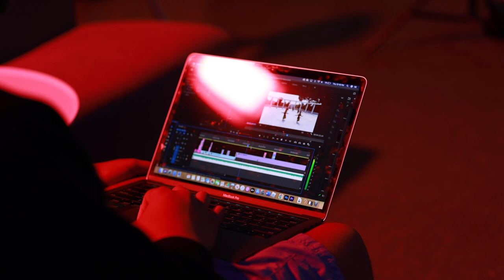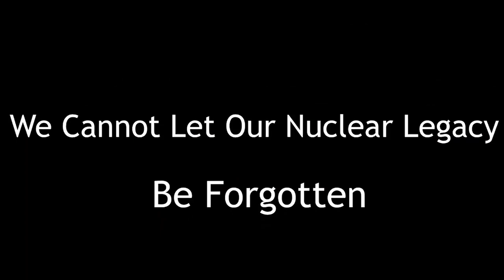Season 4 Ep 106 Marshallese Tv: "Nuclear Remembrance, Through the Eyes of the Marshallese" -Tomeing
Marshallese Tv interviews Don Tyson School of Innovation student, Litokwa Tomeing. Litokwa Tomeing talks about his film on the nuclear testing that happened in Bikini Atoll.